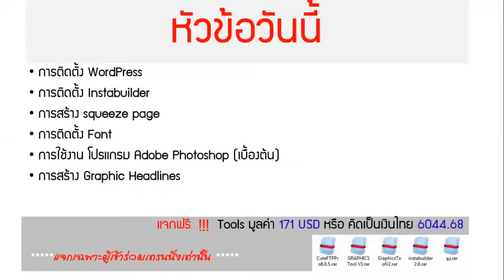สอน wordpress | น้ำยาเคลือบแก้ว | สอนเคลือบแก้ว | ขายแฟรนไชส์ 【 Ucarwash TV 】